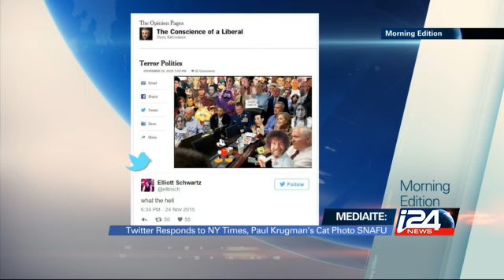Web review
Morning Edition with Yael Lavie 11/30/2015 i24news is an international 24-hour news and current affairs television channel based in Jaffa Port.